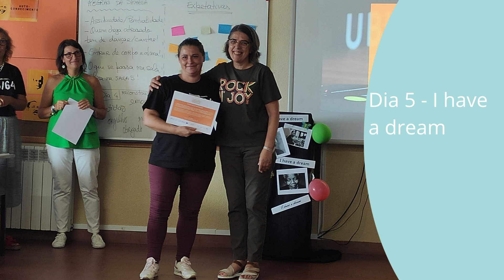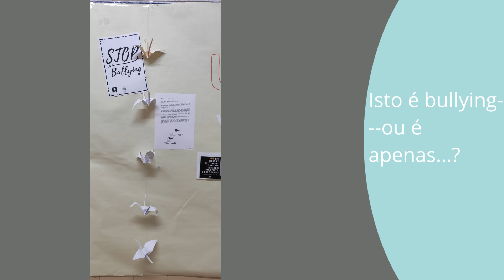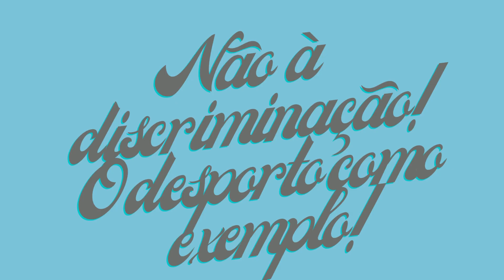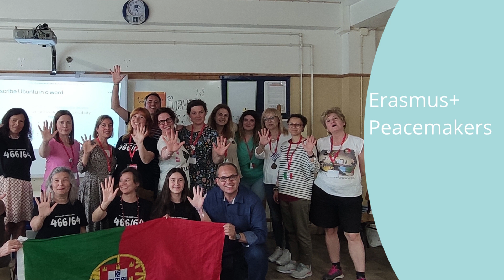Clube Ubuntu 3º ciclo